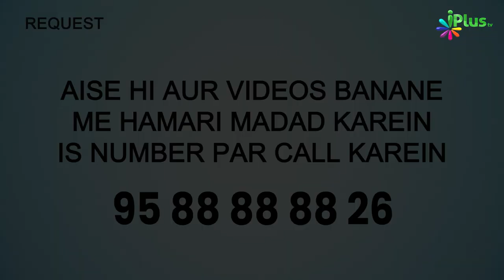Jab Nabi ﷺ Ne Mushrikeen Ke Saare Offers Thukra Diye.... | 5 Minute Ka Madarsa 566 | Shaikh Arshad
Jab Nabi ﷺ Ne Mushrikeen Ke Saare Offers Thukra Diye. | 5 Minute Ka Madarsa 566 | Shaikh Arshad Hussain Mohammadi | iPlus TV

UPI : donateilm@icici